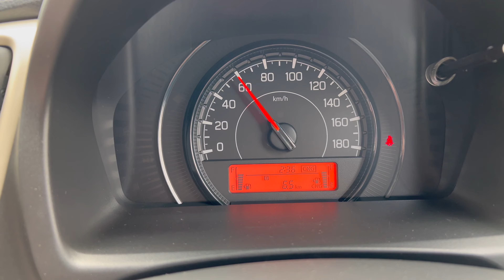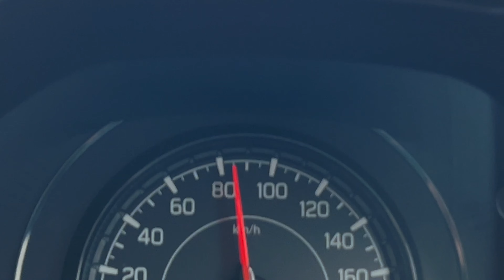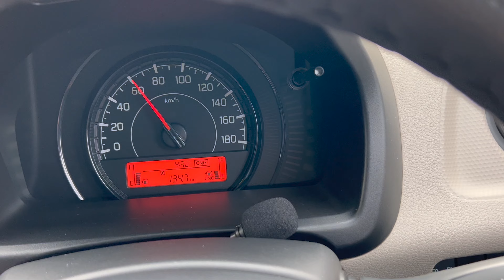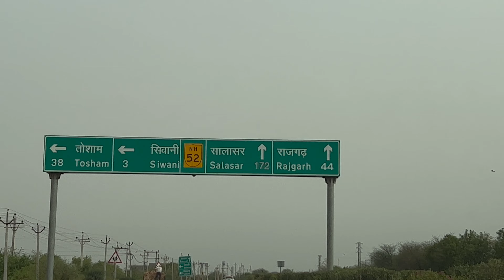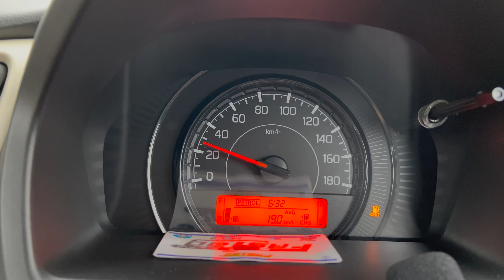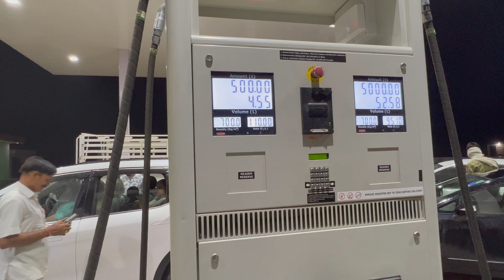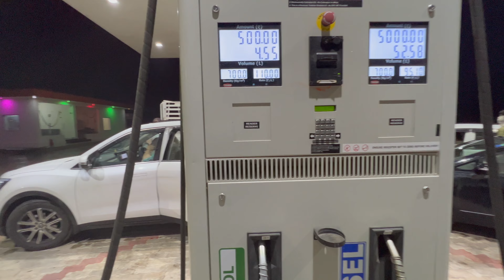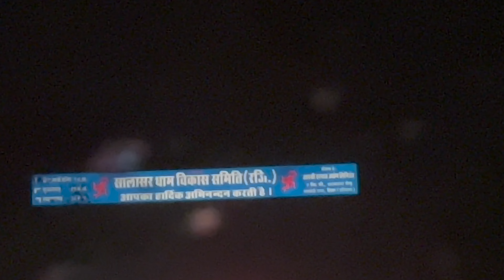Salasar Balaji Darshan Karne Gye | Raste Mein Tufaan aa Gya | मनोकामना पूर्ण करते हैं सालासर बालाजी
वीडियो को शुरू से लास्ट तक देखें। वीडियो अच्छी लगे तो लाइक कर दीजिए अपने दोस्तों  के पास शेयर कीजिए और ऐसे ही वीडियो देखने के लिए मेरे चैनल को सब्सक्राइब कर दीजिए साथ ही बेल आईकॉन प्रेस कर के ऑल सेलेक्ट कर दीजिए ताकि जब भी मेरा कोई नया वीडियो आए तो आप सबसे पहले देख सके । कोई सवाल है तो आप कमेंट में जरूर लिखिए!

This video is for educational purpose only.Copyright Disclaimer Under Section 107 of the Copyright Act 1976, allowance is made for "fair use" for purposes such as criticism, comment, news reporting, teaching, scholarship, and research.